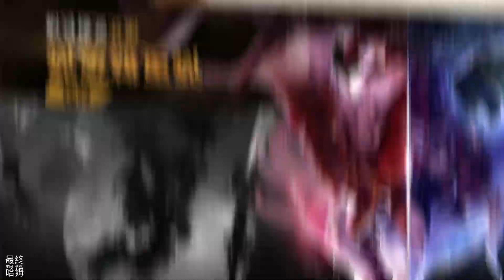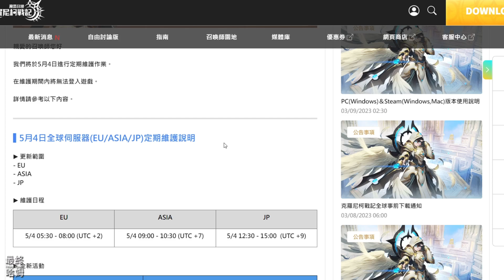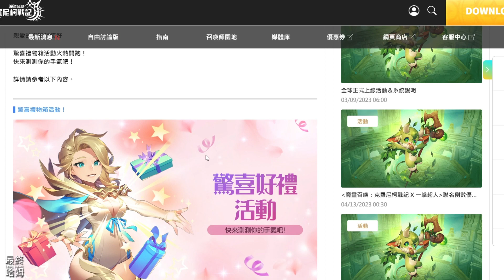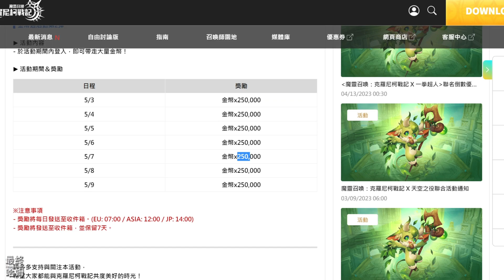《魔靈召喚：克羅尼柯戰記》 #58 卡爾拉古斯遺跡更新紀念優惠券有3組 | 5月4日 全球伺服器 更新筆記 | 10萬戰力風吸血鬼 VS 9萬風貓 傷害比較 技能解說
全球暢銷手遊魔靈召喚最新力作 - [魔靈召喚：克羅尼柯戰記]
將在3月9日於全球正式上線！
歡迎加入冒險的行列，並帶走上線紀念好禮！

化身召喚師
進入克羅尼柯戰記的奇幻世界探索
與數百種魔靈一同踏上冒險之旅！

《 遊戲介紹 》

■ 寫下獨一無二的‘魔靈召喚全新篇章’
成為拉赫守護團的召喚師，挺身面對巨大陰謀，並守護王國的安危吧！
天空之役、失落的世紀前傳！
體驗專屬於[魔靈召喚：克羅尼柯戰記]的全新世界觀！

■ 5種屬性、400多種魔靈，等著與您相遇！
搭配各種技能與魅力相異的魔靈
展開一場奇幻又刺激的冒險旅程！

■ 團結力量大！‘與魔靈一同稱霸戰場！’
歐碧亞、姬娜、克里夫，三大全新職業召喚師任君挑選！
與3名魔靈一同展開多采多姿的冒險旅程！

■ 隱藏著各種謎題與陷阱的‘地下城’系統
透過強大操作，突破神秘機關！
運用獨特策略，取得全面勝利！

■ 競爭王者寶座的‘PVP戰場’，等您來挑戰！
弱肉強食！勝者為王！
角逐王位，帶走豐厚獎勵！

■ 享受採集、採礦、釣魚的無限樂趣！
不只是戰鬥，
還可透過遊玩遊戲內的各種系統，體驗更多層次的樂趣！

■ 與同伴們一同馳騁沙場！‘組隊模式’
眾志成城！
與召喚師同伴們一起組隊參與區域活動、團戰吧！

🎮 Final Hamu’s Game List🎮
★★★★哈姆の遊戲短評★★★★
【卡爾拉古斯遺跡更新紀念優惠券活動】
GALAGOS05
RUINS1234
UNDERGROUND
這三組有沒輸入到的人記得輸入。

【5月4日 全球伺服器(EU/JP/ASIA)更新筆記】

【驚喜禮物箱活動】
▼活動時間：即日起 ~ 2023 年 5 月 8 日  22:59
▼參加方法
參加官方論壇問卷調查，投給你心目中所想的幸運禮物箱。
我們將會在活動結束後公布獎勵，並發送得票數最多的獎勵給所有召喚師！
▼活動獎勵
即將公開！

【10萬戰力風吸血鬼 VS 9萬風貓 傷害比較 技能解說】
1.這兩隻同時組隊，給出的傷害是差不多的。
2.風吸與風貓在各副本的出場率相當高，排名也都在前面。
3.風吸可以理解為風貓的上位版。
4.解說風吸的各項技能被動效果。
5.遊玩一場冒險之路，輕鬆打通 15 階段蜘蛛女王。